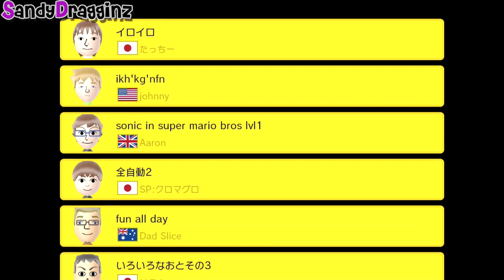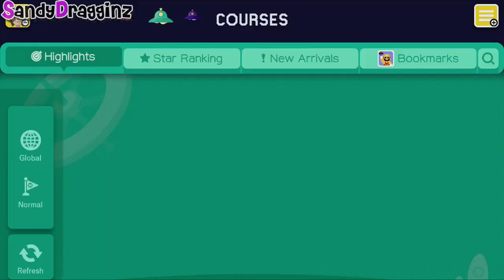Demoted | Mario Maker 2/10/19 [Sandy]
Sandy streams Super Mario Maker for the Wii U on Twitch, again. And Xelrog is there to provide chat commentary and generally mean-spirited levels. Again.